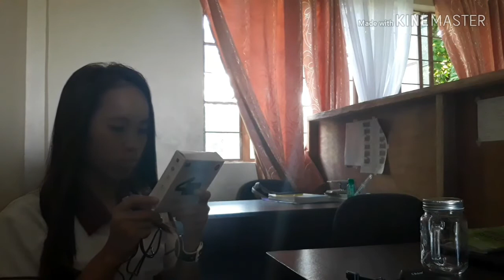Maylyn's Unboxing Package from Lazada//Vlog